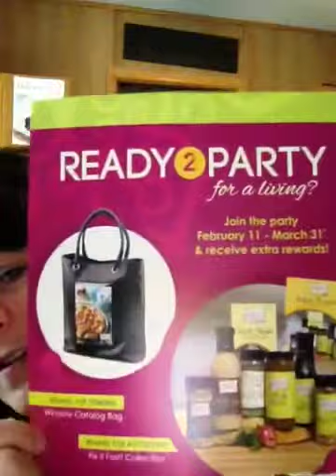Ready 2 Party?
With Tastefully Simple, you really can have it all!